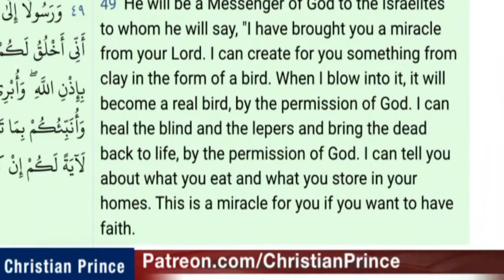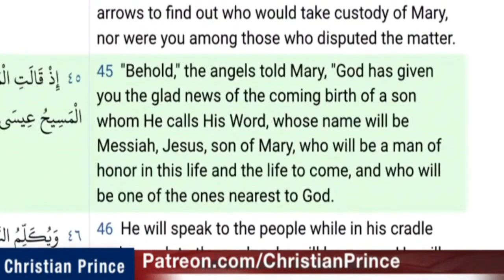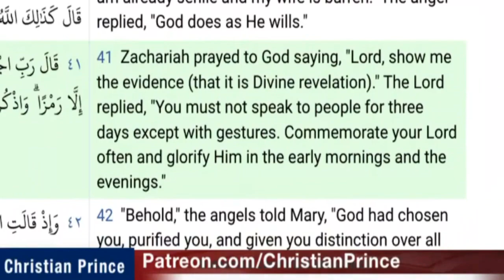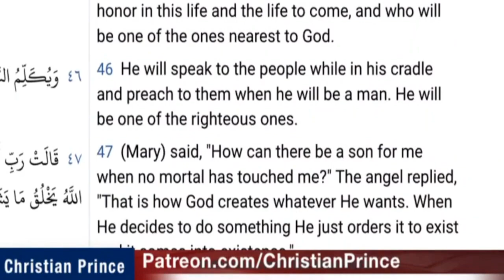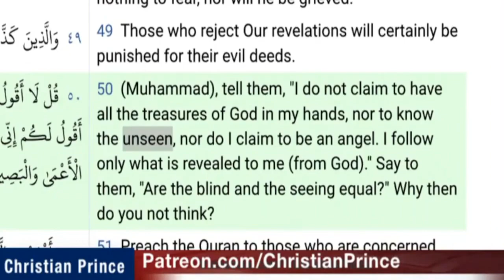A Muslims Believes that the Quran is Perfectly Preserved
A Muslims Believes that the Quran is Perfectly Preserved Bible Study and Dismantling Islam

Christian Prince Quran References:
Hadith References: